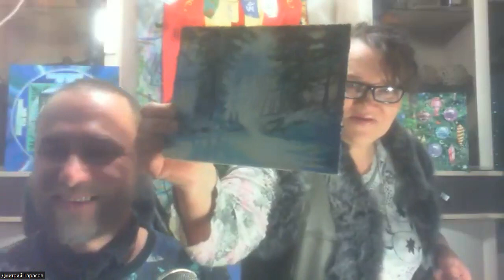Семейная Мастерская Тарасовых. Онлайн -встреча с практикой "Лунный кот" часть 1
Приглашаем встретить Лунный Новый Год!
Встреча с практикой -  подарок в Семейной Мастерской!
Лунный кот в Новый Год!

Нам будет нужна акварель или любая водорастворимая краска, плотная акварельная бумага или плотный чертежный ватман (от А5 формата), разные кисти.
Емкость с водой, ведь кот у нас будет водный.
Можно взять натуру для вдохновения, если усидит